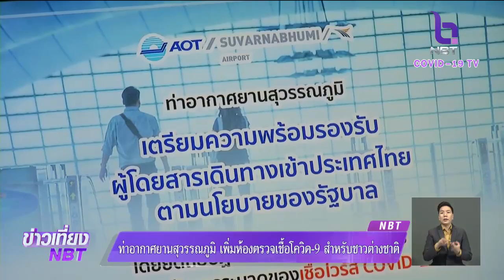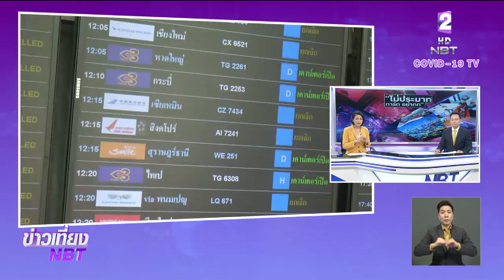สนามบินสุวรรณภูมิ เพิ่มห้องตรวจเชื้อ"โควิด-19" สำหรับต่างชาติ หลังผ่อนปรนให้เข้า-ออกประเทศได้